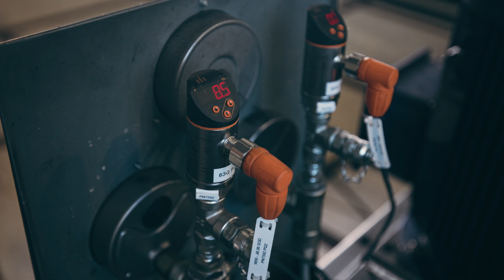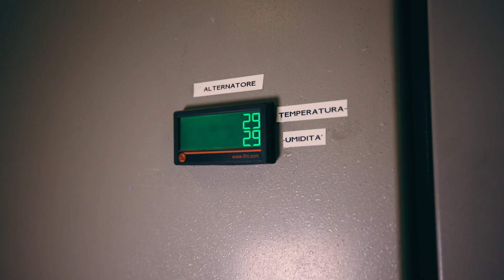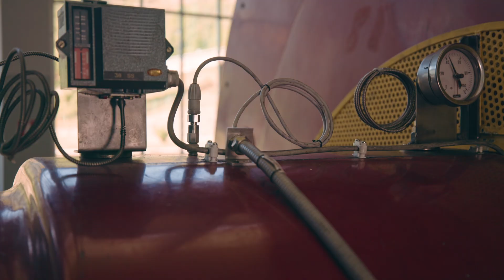Implementing vibration monitoring in green energy production [Use-Case]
[Subtitles] CVA is a leading company in the renewable energy sector, which places great importance on the maintenance and servicing of its installations. CVA relies on ifm not only for vibration monitoring systems, but also for various sensors and technologies for flow and temperature monitoring. For 22 of its plants, CVA has opted for complete solutions from ifm and has also installed vibration monitoring systems. Thanks to vibration analysis, potential malfunctions can be detected and analysed in time to avoid a possible machine failure and financial loss. Because of the long-term reliability and simple management of the spare parts inventory, ifm solutions were chosen as a standard for the control and monitoring systems. In some cases, ifm solutions have been implemented for process monitoring with IO-Link. All important data can now be collected and sent to the moneo system, enabling CVA's technicians to analyse the progression and trends of the vibrations in real time.